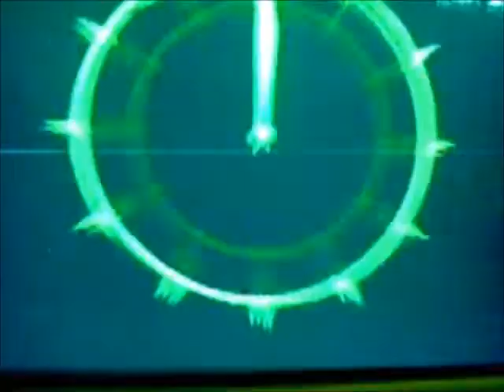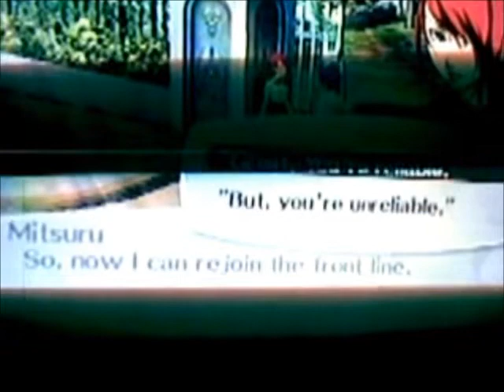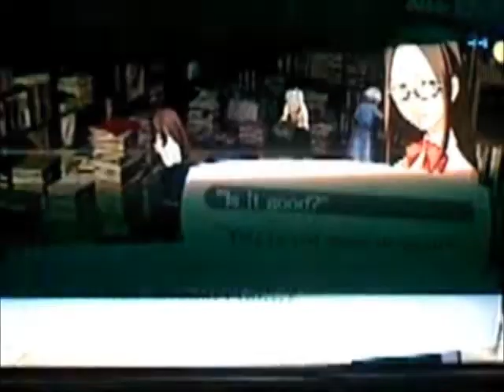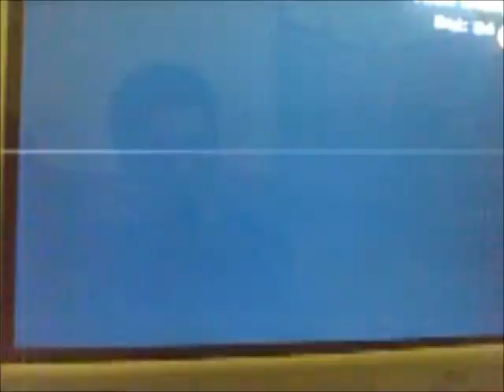Persona 3 FES project Orpheus Telos awakening part 35 Death rank 1 and Justice rank 6